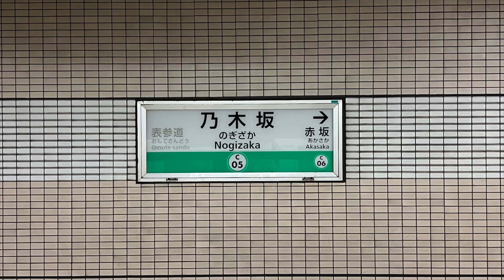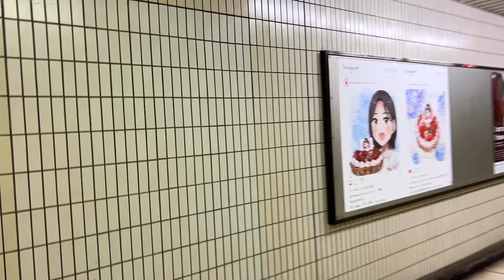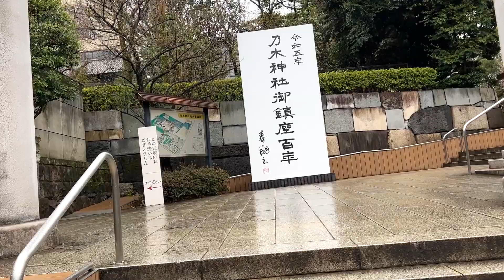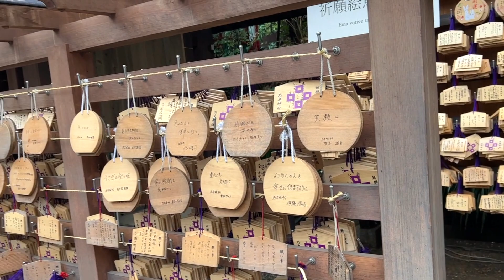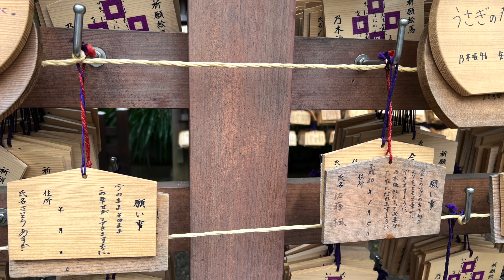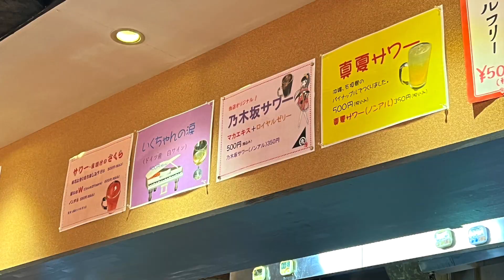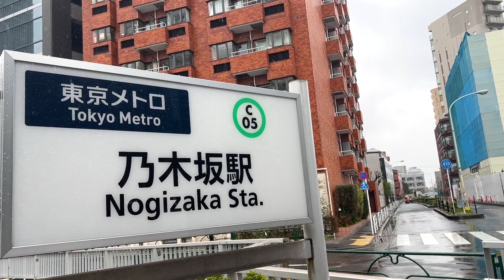【乃木坂46】乃木活in乃木坂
乃木坂46ファン活動in乃木坂
2023年3月中旬

「君の名は希望」(発車メロディー)

「佐藤楓」

「中西アルノ」

「早川聖来」

「乃木神社」

「振り返れば、乃木坂」

「乃木坂まる彦らーめん」

「乃木坂46 11th YEAR BIRTHDAY LIVE DAY5」〜秋元真夏卒業コンサート〜

「ここにはないもの」

ーーー　☆☆　ーーー　☆☆　ーーー

MC Hashy’s YouTube channel
MCハッシーのユーチューブチャンネル

Lately: drone, football, golf and English.
最近はドローンとサッカーとゴルフと英語

A bit of my activities.
自分の活動を少し紹介しています

気に入っていただければ幸いです